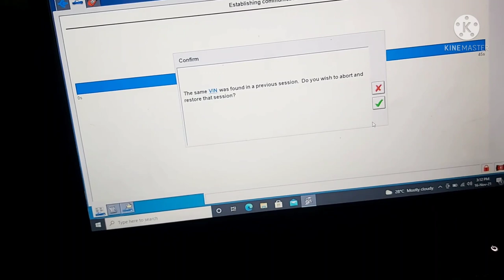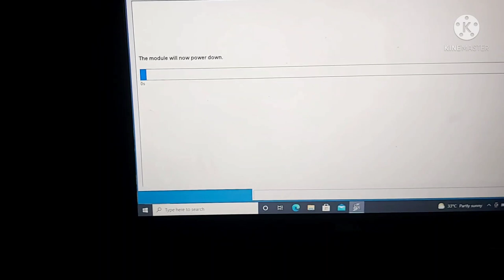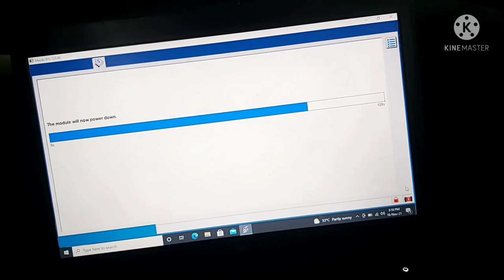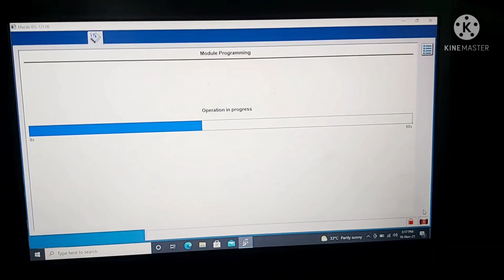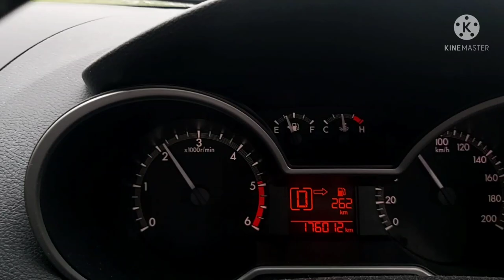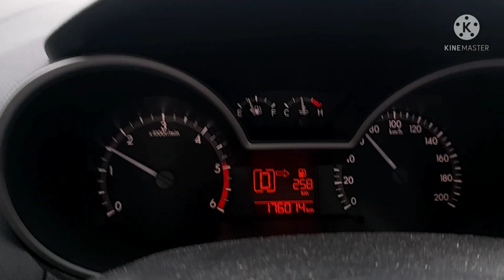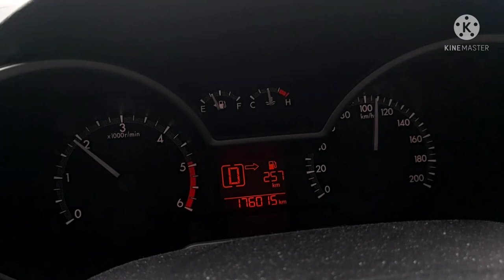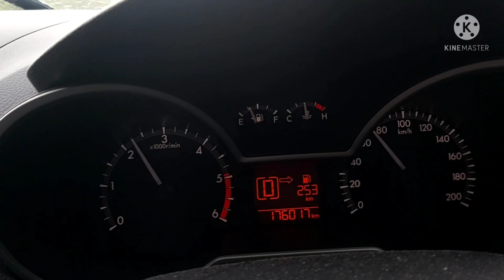RE BUILD A/T 6R/RE PROGRAM VALVE BODY LEAD FRAME/TEST DRIVE/PROBLEM SOLVE/BASIC TUTORIAL(PART-2)